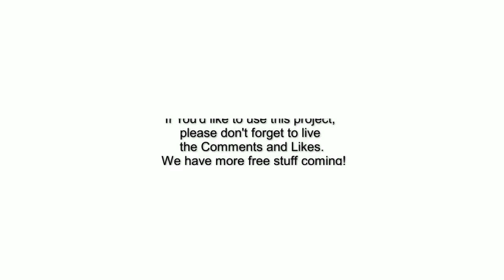The Wheels: Free PTE AE Studio Slideshow Project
generate income.
The project has been completed in PTE AV Studio 10